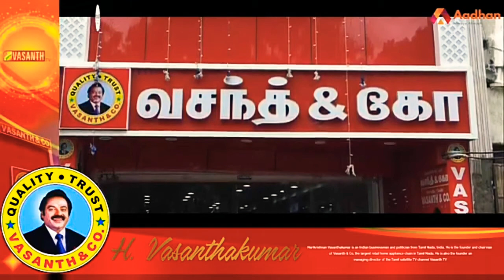H.வசந்த குமார் அவர்களின் மறைவிற்கு வாழும் வரலாற்றின் ஆழ்ந்த இரங்கல்